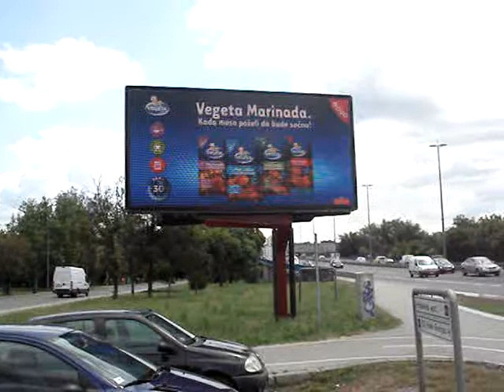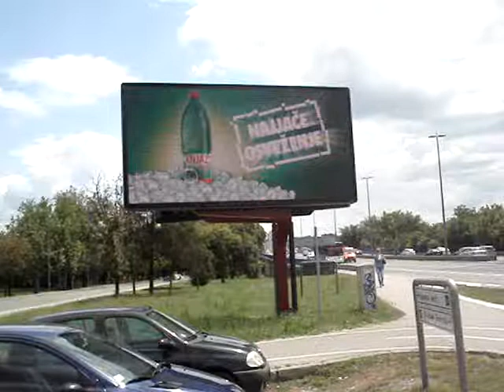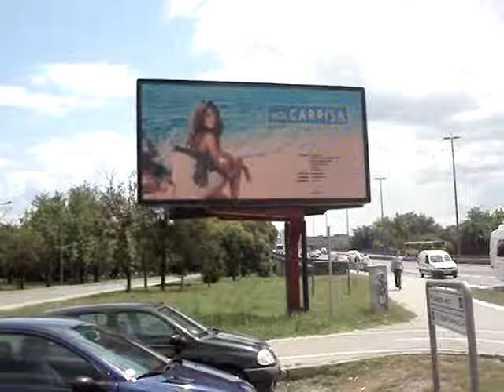Skejt park 2